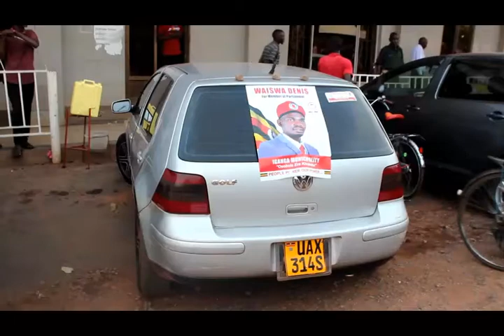Bobi wine Kajambo kabizadde 32 iganga bakwatte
Tear gas,live bullets shout in air as bobi wine heads to kampala